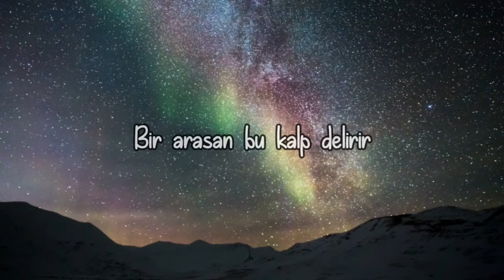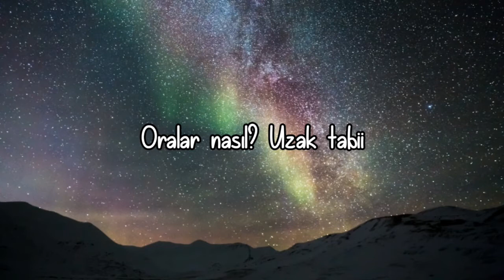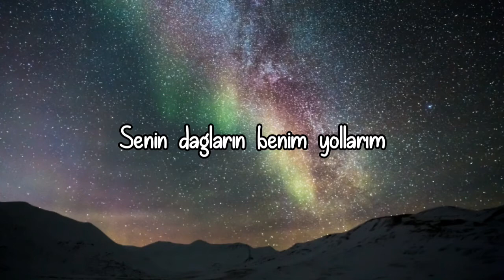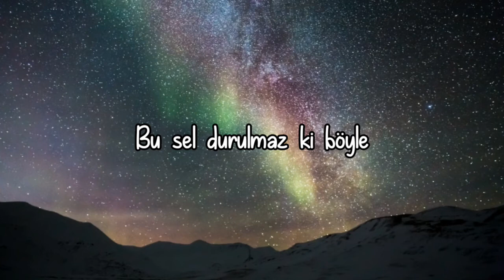(lyrics) Hadise - Küçük Bir Yol şarkı sözleri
bu videoda Hadise'nin küçük bir yol adlı şarkısına lyrics yaptım küçük bir yol şarkısını hemen dinleyin. Hadise küçük bir yol şarkısını istediğiniz gibi dinleyebilirsiniz. hadise,küçük bir yol sözleri,küçük bir yol dinle,küçük bir yol,küçük bir yoldayım

hastagler